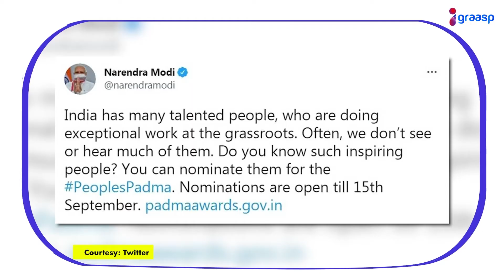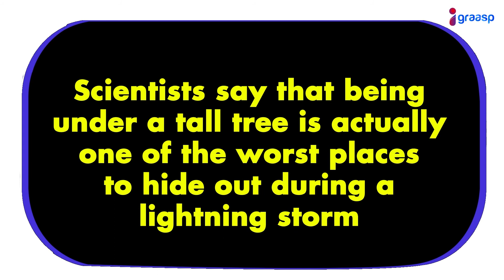July: EP3 - National News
Relevant National News